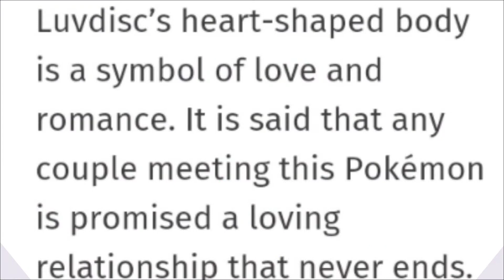Ash x Dawn Pearlshipping | 『ᴀᴍᴠ』Dawn my dream girl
(🎶) Songname: It girl